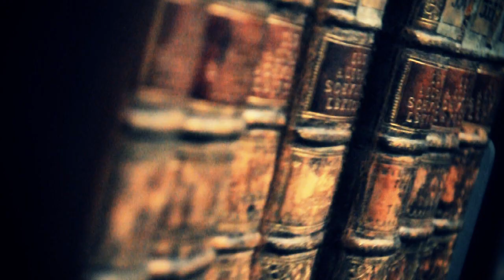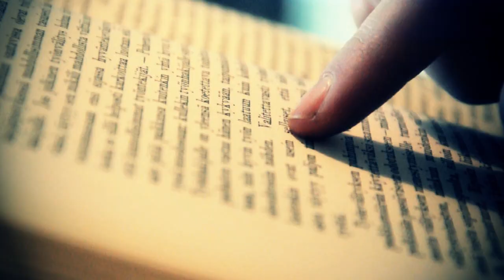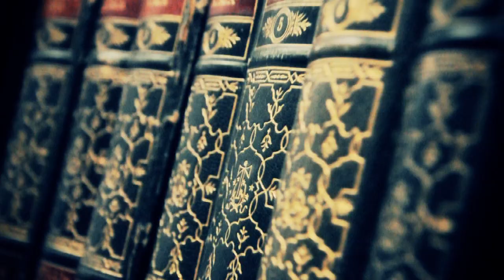Survivors Zero - Reclaim My Heritage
This is the video for the single track Reclaim My Heritage. The single has a cover of Kreator's People of the Lie as a b-side.

Video also features the beautiful and talented Miss Finland finalist Minna Nikkilä.